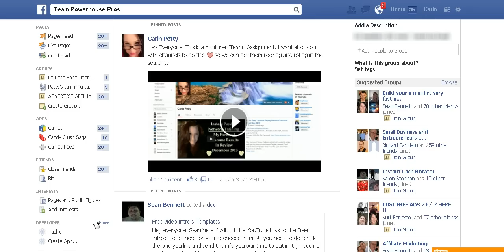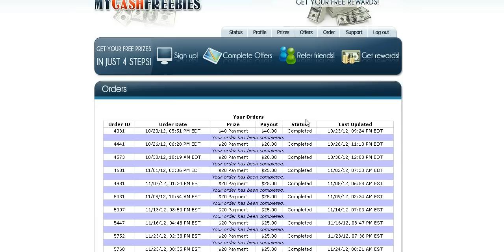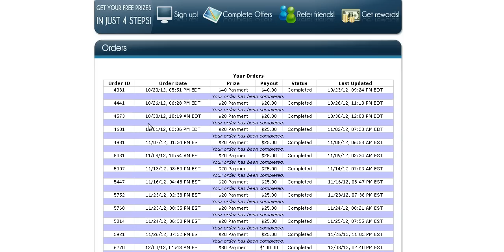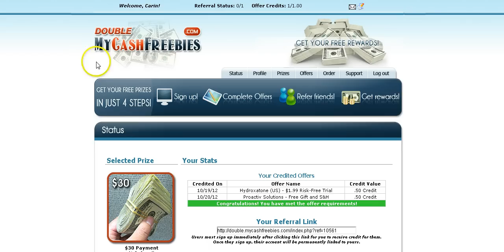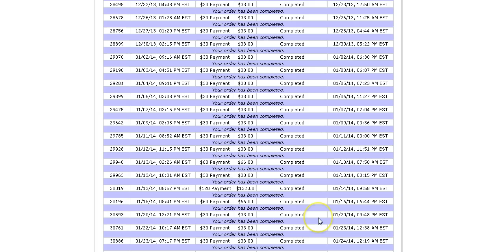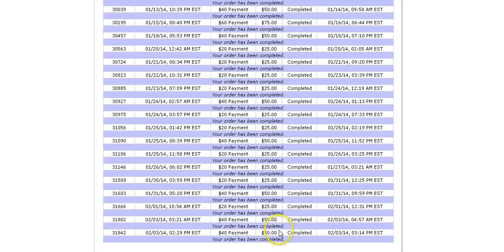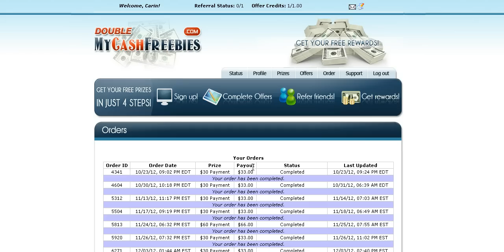Instant Payday Network Jan 2014 Income Proof and Testimonal Review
Instant Payday Network Income Proof and Testimonial Review
January 2014

Instant Payday Network is Available in the USA, Canada and the U.K :)

Hey everyone! I know it's been awhile but I wanted to share with you my most recent Instant Payday Network Proof and Testimonial Update Jan 2014 while I had the quiet time in the house to do it hahha.

As you will see by this video, Instant Payday Network is the real deal and flat out works. Whether you are new to making money online or even a seasoned marketer, this program will work for anyone and I will help you every step of the way so you can start getting results as well.

and make sure to check your email for my Instant Payday Network Set up Guide to show you exactly how to get up and running in no time. Welcome to the family!
Instant Payday Network 2014
Blessings everyone!